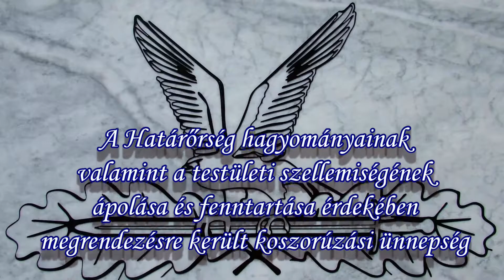Szent László napi megemlékezés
A Határőrség hagyományainak valamint a testületi szellemiségének ápolása és fenntartása érdekében megrendezésre került koszorúzási ünnepség.

Határőr emlékhely Apátistvánfalva
Magyar Honvédség Hadtörténeti Intézet és Múzeum Budapest

2018. Szent László nap